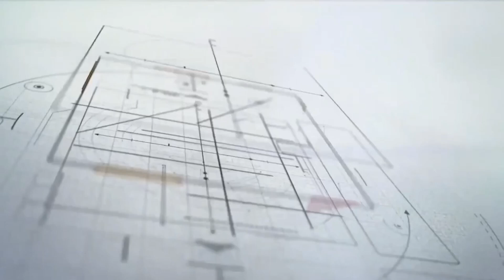tandem box fiting | tandem box kaise lagate hain |hettich tandem box fiting